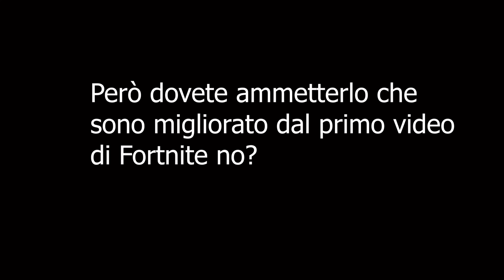Si può fare un fight da vicino con un cecchino?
COME REGISTRO:
Basta premere il tasto Windows e il tasto g subito dopo (stesso principio di Ctrl + Z)

COMPONENTI PC:
processore: i3 7100
scheda video: GeForce Gt 730 2Gb
ram: 4G ddr 4 (non è che mi ci trovi benissimo ma neanche così male dopotutto)
HDD 1TB
Costo approssimato: 450€ SOLO PER IL DESKTOP (per il computer senza monitor, tastiera, mouse ecc.)